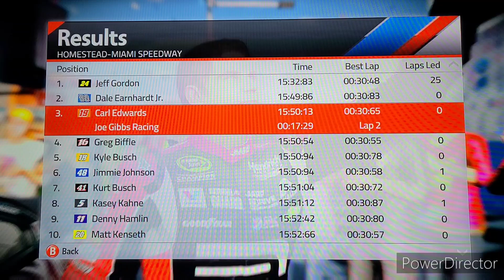NASCAR 15 [Season Let's Play] Ford Ecoboost 400 (36/36) FINAL RACE